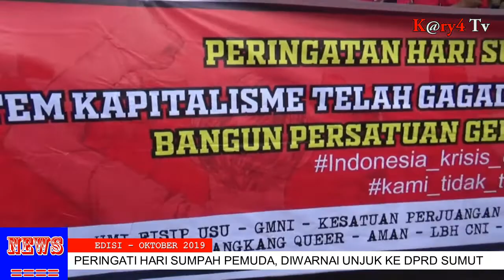Hari Sumpah Pemuda, Diwarnai Unjuk Rasa